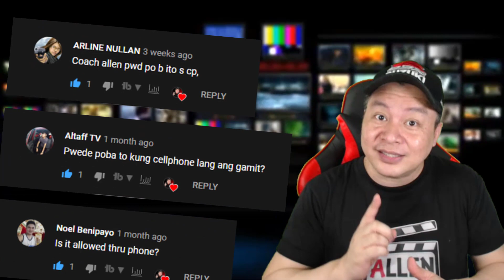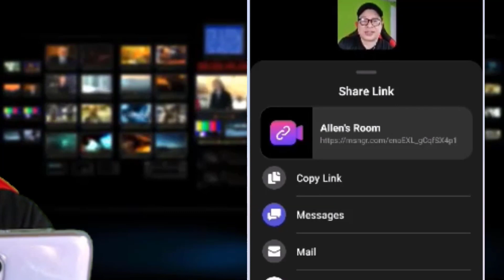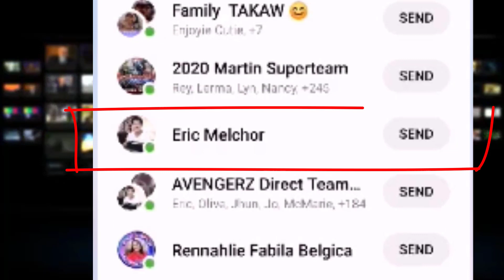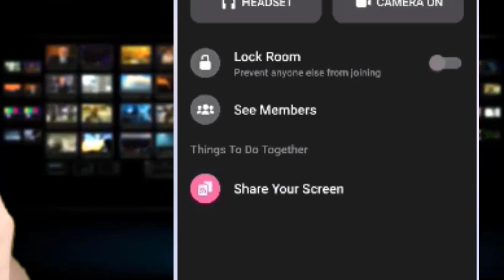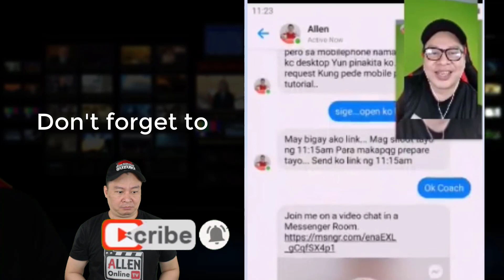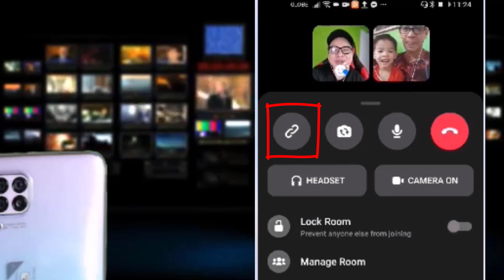HOW TO USE MESSENGER ROOMS ON AN ANDROID MOBILE PHONE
How To use Messenger Rooms On An Android Mobile Phone ( Step-By-Step Tutorial )

Now, your Android Mobile Phone has the power to do video conferencing via the new Facebook Messenger Rooms!  And in this video, let me guide you on how to start a video conferencing using Facebook Messenger Rooms using your Android Mobile Phone.

Facebook Messenger Rooms allow you to create a room, set privacy settings for that room, and have up to 50 people video chat inside of that virtual room.  There are also no call limits inside of Messenger Rooms.

The best part - Facebook Messenger Rooms is absolutely FREE!